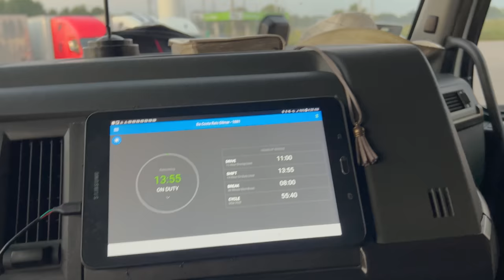“NÃO GOSTEI DE UMA COISA!” BATEU O ARREPENDIMENTO? 😰